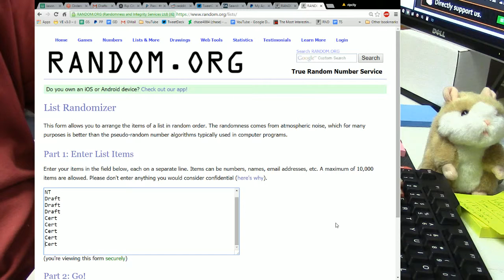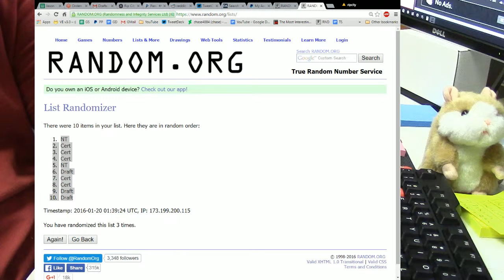Spot Unicorn Filler